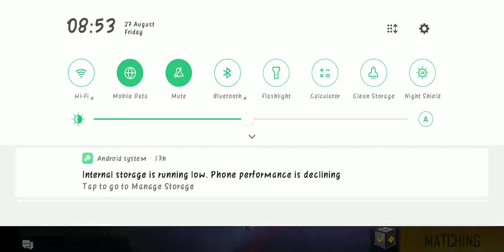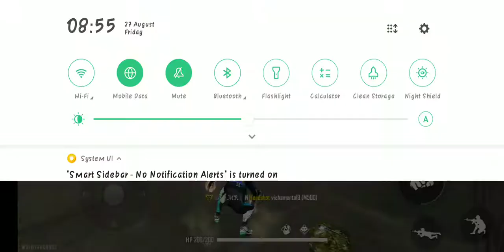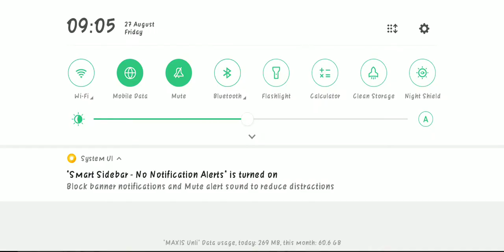Login Rewards - [Review] Dimitri Avatar & MonsterTruck Thrash Metallic on Bermuda | Garena Free Fire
Server : Singapore